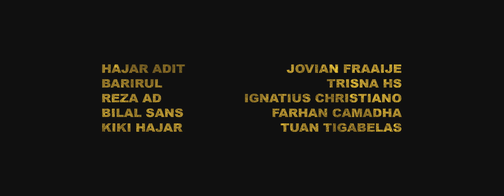SOHK MV (BEHIND THE SCENES)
produced by high therapy
directed by Jovian Fraaije
edited by Reza AD
original soundtrack by high therapy

School of Hard Knock is available on your fav digital streaming platforms.